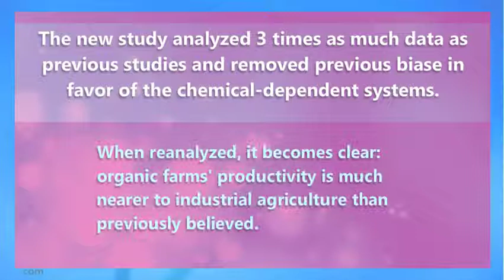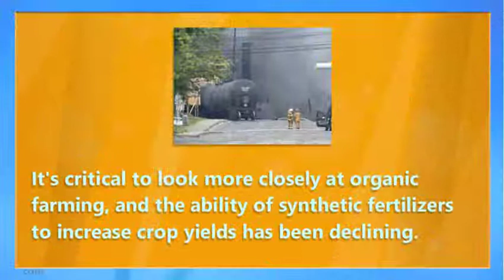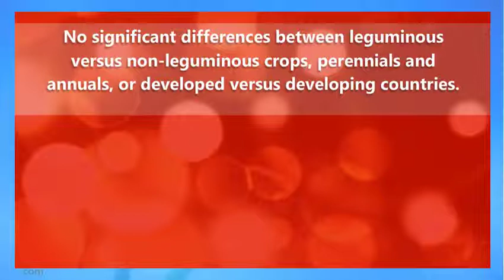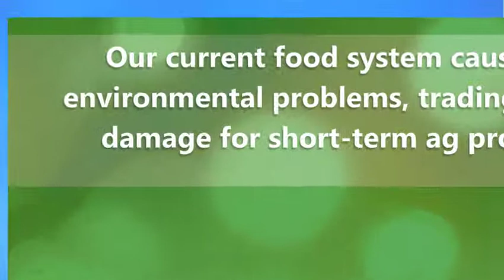Organic Methods As Productive As Industrial Agriculture Says Study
A new study released this week by Berkeley University has good news for health-conscious Americans. The Berkeley researchers investigated the supposed ‘Gap’ between organic food systems and industrial,chemical-dependent food systems. The study showed that the previously held assumptions of this gap were much greater than is the case. In some instances, the two type of food production produce the same per acre yields.

The new study analyzed 3 times as much data as previous studies and found much of the research was biased in favor of the chemical-dependent systems. Considering who funded the previous research supports this assumption. When reanalyzed on great scale and depth of modeling, it becomes clear: organic farms’ productivity is much nearer to industrial agriculture than previously believed.

According to an article in Berkeley’s NewsCenter, “In terms of comparing productivity among the two techniques, this paper sets the record straight on the comparison between organic and conventional agriculture,” said the study’s senior author, Claire Kremen, professor of environmental science, policy and management and co-director of the Berkeley Food Institute. “With global food needs predicted to greatly increase in the next 50 years, it’s critical to look more closely at organic farming, because … the ability of synthetic fertilizers to increase crop yields has been declining.”